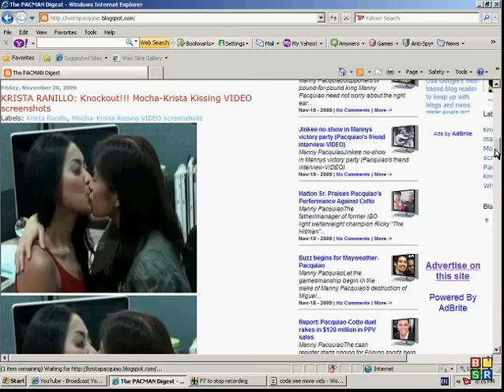KRISTA RANILLO MANNY PACQUIAO GIRL Kissing VIDEO screenshots with Mocha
catch full story @ WE DO NOT CLAIM OWNERSHIP OF THE MATERIALS, for information and entertainment purposes